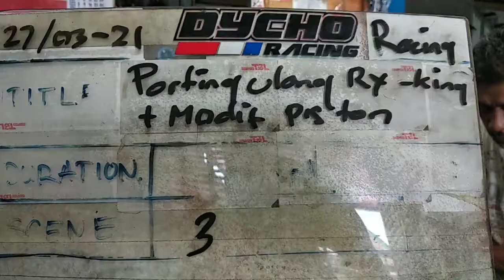Porting Ulang Blok RX King Setelah Di Korter Dan Modif Piston - Part 2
Haaalloo Gaess...